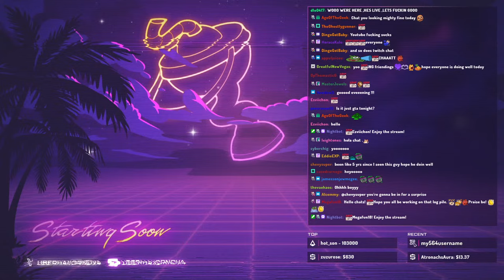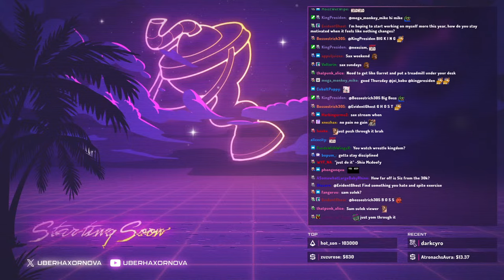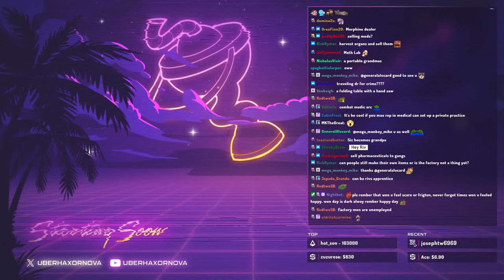Siz needs money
this one might be different